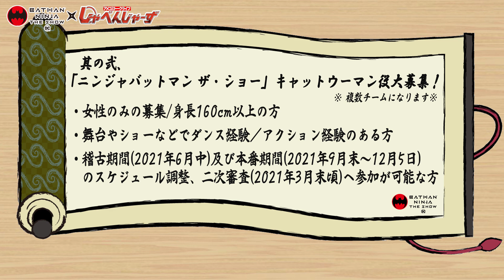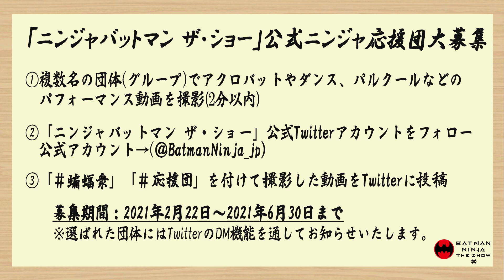【その弐】2/22「忍者の日／猫の日」特別企画！ニンジャバットマン ザ・ショー から 重大発表！？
2/22「忍者の日」&「猫の日」特別企画‹その弐›！
「ニンジャバットマン ザ・ショー」から重大発表！？

‹その弐：みどころ›
アメコミ大好き芸人「しゃべんじゃーず」の柳生氏とジャガモンド斉藤氏をMCに迎え、当公演プロデューサーの下浦氏と演出を手掛けるNAO-G氏から重大発表”！？
乞うご期待！！！

ぜひコメント欄にて、感想や今後の期待感などご投稿下さい！！

‹その壱：前編はこちらから›
前編となる「その壱」は「しゃべんじゃーず公式チャンネル」をチェック！

‹出演›
プロデューサー 下浦貴敬（Office ENDLESS）/ 演出家 NAO-G（a.k.a MC STARRING）
風魔一党指南役 甚川志之丞 氏 /  見習い忍者 Jeffrey Garrish  氏
MC 柳生 玄十郎 / MC ジャガモンド斉藤

‹協力›
小田原市観光協会 様
小田原城NINJA館 様

▼「ニンジャバットマン ザ・ショー」公演概要
日程：2021年10月1日(土)～2021年12月5日(日)
場所：Theater Mixa（シアターミクサ）
出演：なだぎ武、他
主催：ニンジャバットマン ザ・ショー製作委員会

▼オリジナルグッズ、ギフトカードチケット好評発売中！